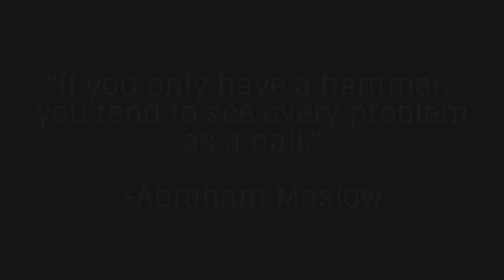Destiny: Sunbreaker Titan 7th Column "The Law of the Instrument" (non-mayhem, ALL hammers) MOTW